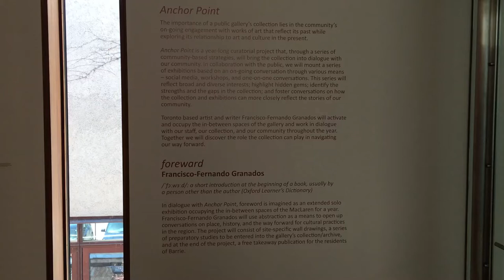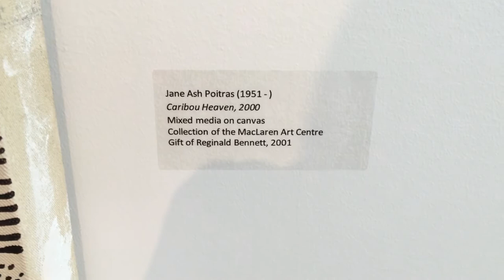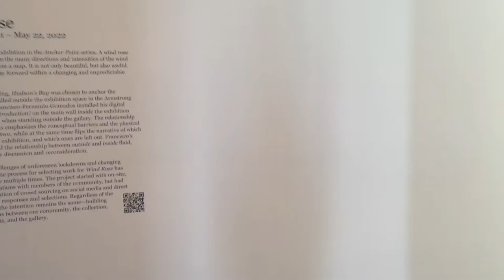MacLaren Art Centare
a day at the MacLaren Art Center